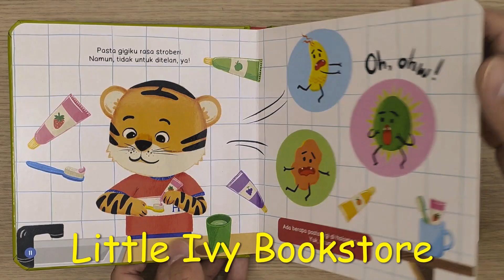Lihat, Gigiku Sehat!